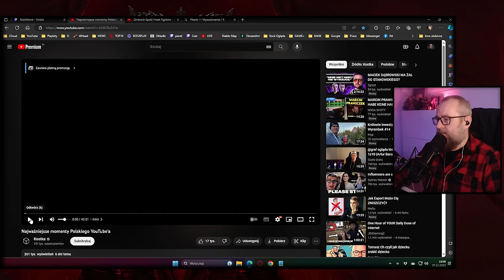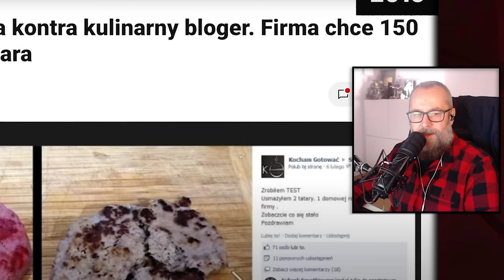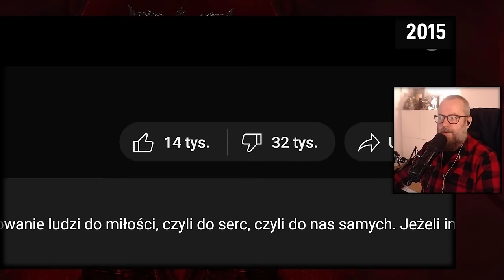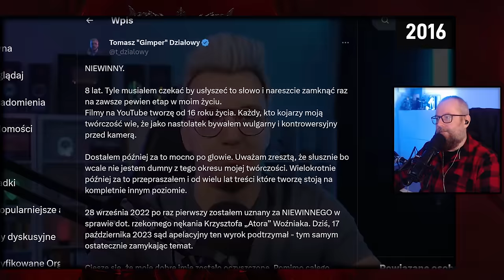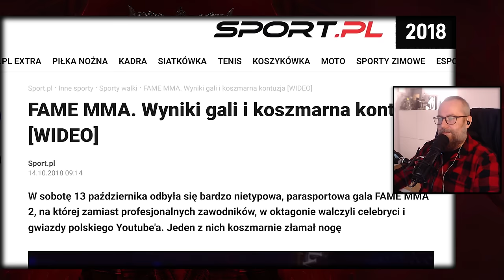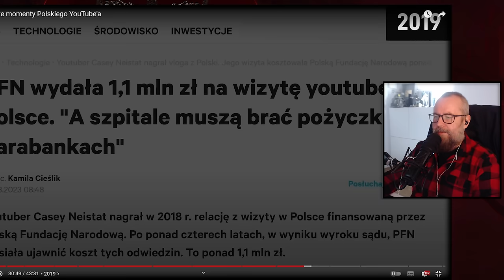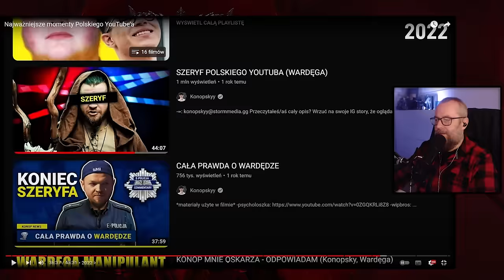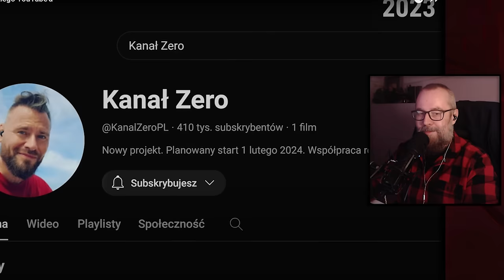Rock Ogląda Historię Polskiego YouTube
Ważne linki:
^^ Mój sprzęt do nagrywania: